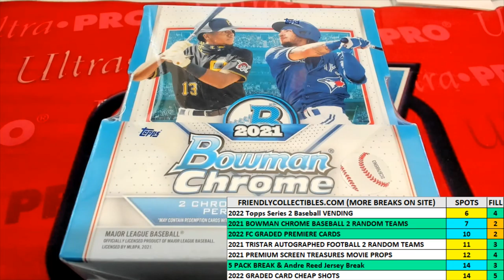Fill for 3 Spots 6 TEAMS in 2021 Bowman Chrome Baseball Hobby Box 21BOWCHROMBB961